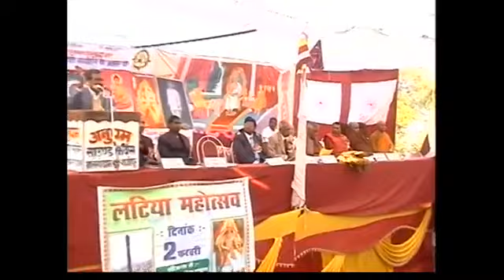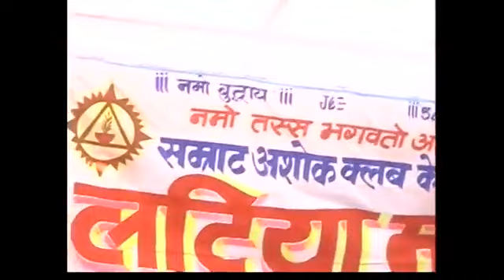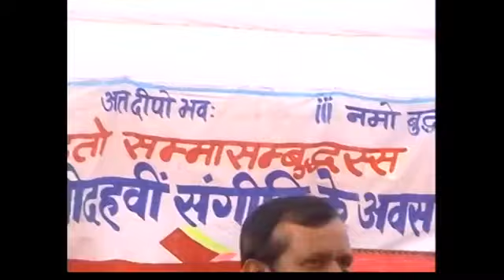सुने क्रांतिकारी स्पीच लटिया महोत्सव 2010 (पुरानी यादें)